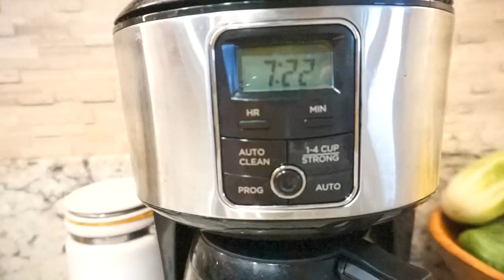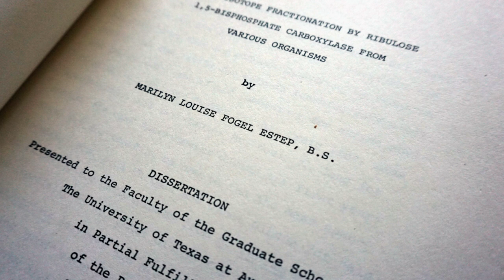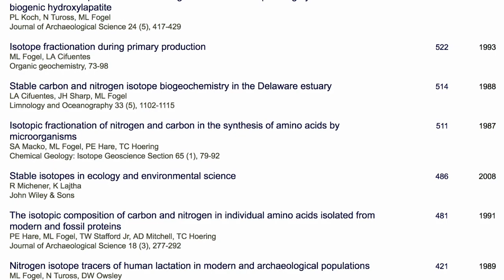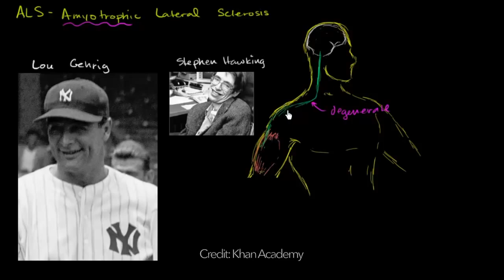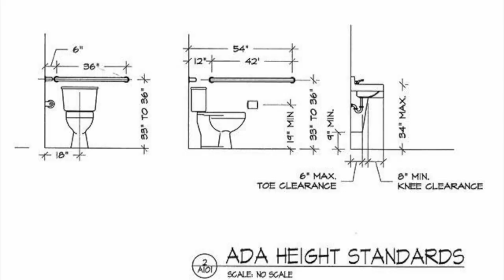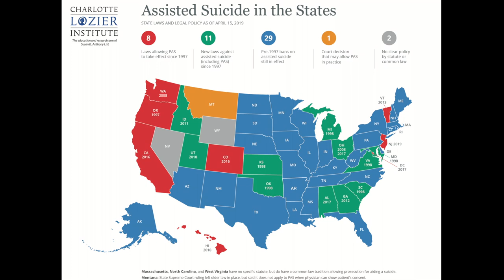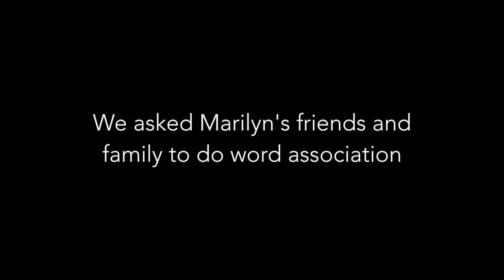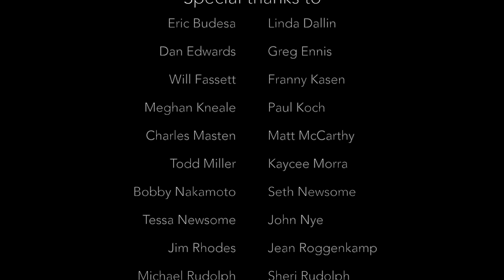Meet Dr. Marilyn Fogel | Scientist and Professor Living with ALS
At age 63, Marilyn was diagnosed with ALS. Though she will eventually lose the ability to eat, speak, and breathe, she still finds ways to continue doing the things she loves: being a scientist, mentoring her students, and spending time with friends and family.

Follow Marilyn’s blog about her life and adventures as a woman in science @